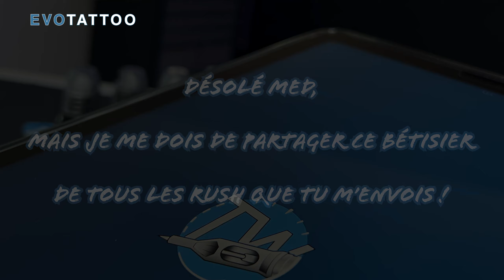Fous rire garantis Bêtisier vidéo Tattoomorrow, application tatoueurs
EvoTatto, c'est une formation finançable par le CPF et délivrant la première certification en technique de tatouage en France ! EvoTattoo c'est une Formation finançable par le CPF et délivrant la première certification en technique de tatouage en France ! Med ne va pas être content mais obligé de partager avec vous une compil des rush de la vidéo de présentation de notre application tatoueur TATTOOMORROW.

Pas facile d'être Youtubeur !

Fous rire garantis en tous cas, n'hésitez pas à partager pour l'encourager pour les prochaines vidéos.

Evotattoo est un organisme de formation certifié QUALIOPI et enregistré auprès de la DIRECCTE. Nous proposons des formations en e-learning pour devenir tatoueur, adaptées à vos besoins et vos disponibilités.

Suivez nos actualités sur notre compte insta : @evotattoofr